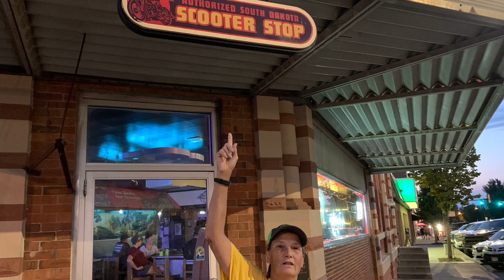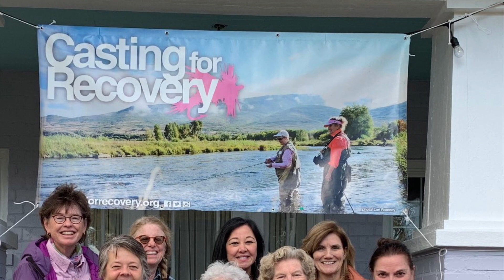MCFG Year In Review 2021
A look back at the year of fishing with the Music City Fly Girls.